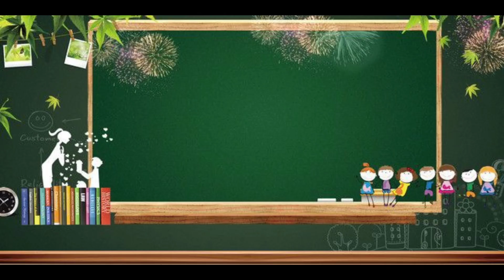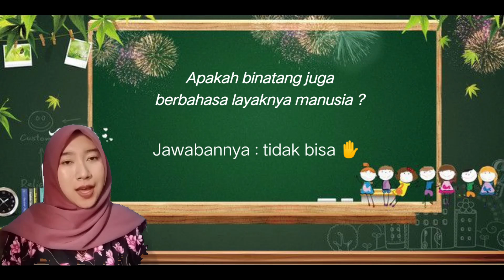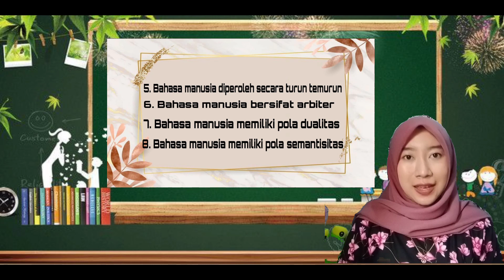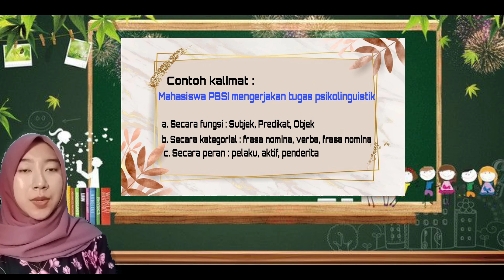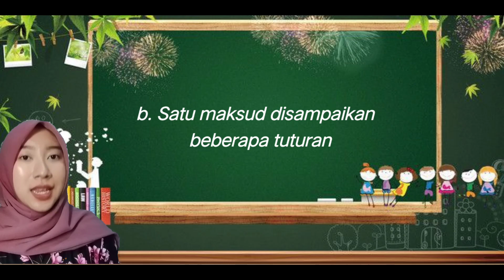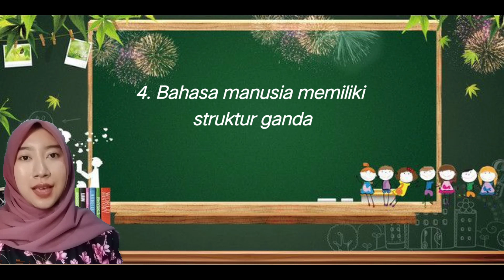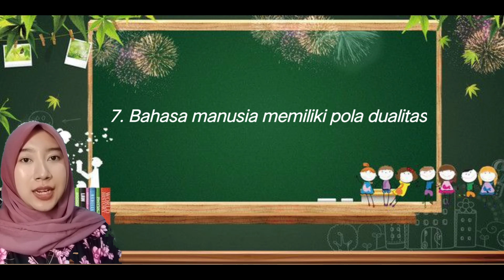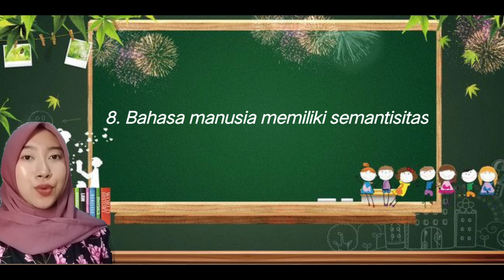Kodrat Bahasa_Video Pembelajaran Kreatif Mata Kuliah Psikolinguistik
Guna memenuhi tugas mata kuliah Psikolinguistik, materi tentang Kodrat Bahasa.

Nama.  : Evi Nur Safitri
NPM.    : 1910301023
Kelas.   : 4B

Selamat menyaksikan ✨